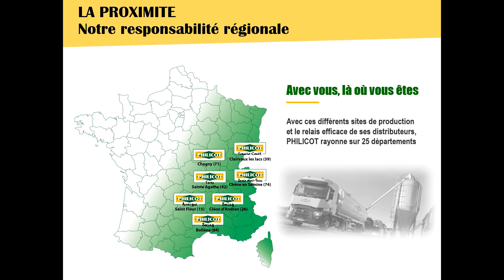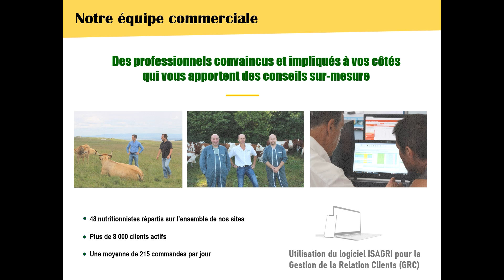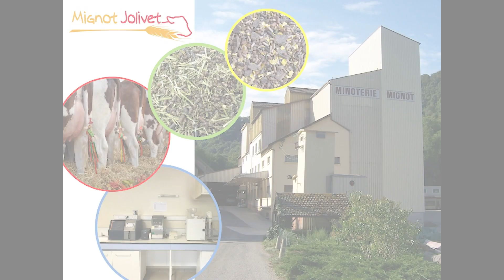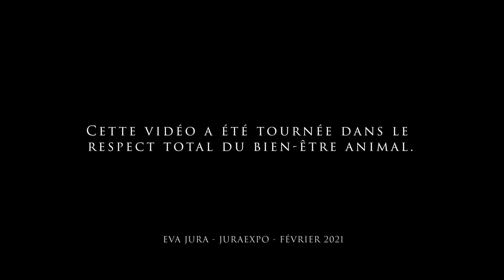JURAEXPO - Annonces des lauréates Montbéliarde JB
Après plusieurs semaines, il est l'heure de découvrir qui est la meilleure descendance, la Championne JURAEXPO et la meilleure vache élite. 🐮

➡️ Nous vous annoncerons également les gagnants du concours, en collaboration avec le Syndicat Jurassien Race Montbéliarde.

📌 Partenaire de la remise des prix : Crédit Agricole Franche-Comté
📌 Partenaire Meilleure Descendance : Philicot Nutrition Animale
📌 Partenaire Championne JURAEXPO : Minoterie Mignot
📌 Partenaire Meilleure Vache Élite : Conseil départemental du Jura